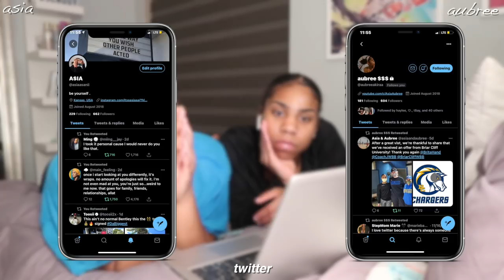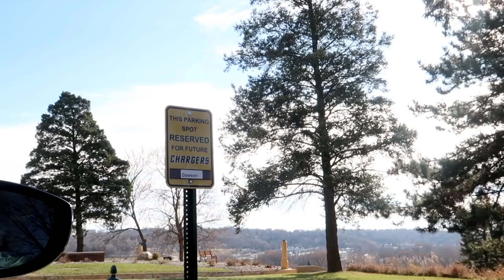Vlog: A Productive Weekend In Our Life! *road trip, first college offer, gym w/ teammates, etc.*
in this video we went on a college visit in iowa and received our first college offer, went to the gym with our teammates, and more. enjoy!

♡ wanna se more of us ??? ♡
asia’s instagram - itssasiaaa
aubree’s instagram: itssaubreee
asia’s snapchat - thatkidasiaa
aubree’s snapchat - thatkidaubree
asia’s twitter - asiasanii
aubree’s twitter - aubreeakira
asia’s apple music - asiasanii
aubree’s apple music - itssaubreee

➜ faq
twins ?? YES
age: 16
birthday: august 25 || virgo’s where it’s at !!
sports ? basketball
grade: juniors
editing software: final cut pro
camera: canon g7x mark ii

who made our outro ? -  envyderic ( ig )